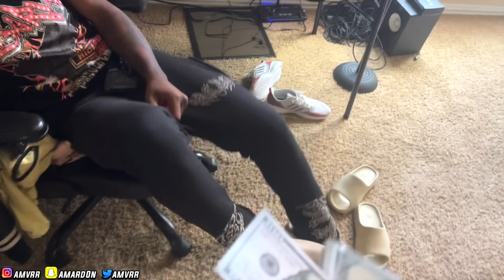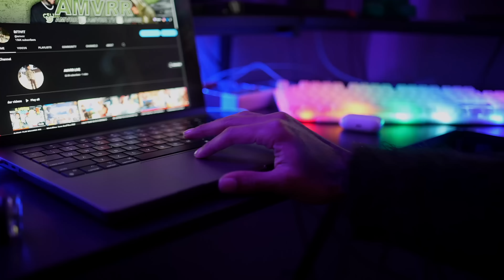I Asked Jazz Could She Withdrawal $5,000 For Me.. But I Threw The Money Out Window 😳😳